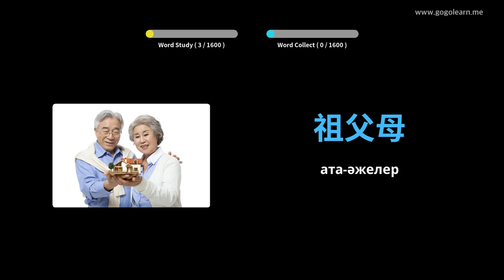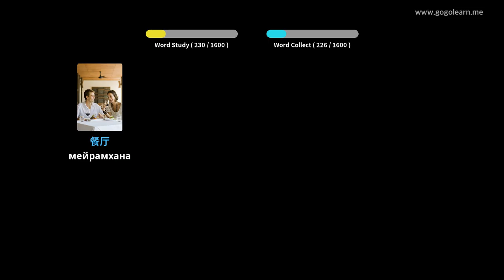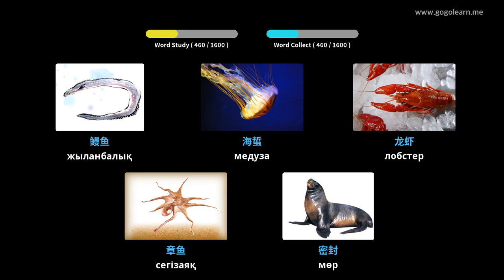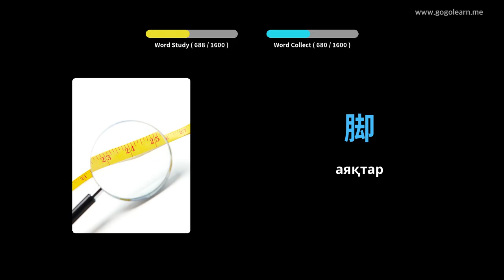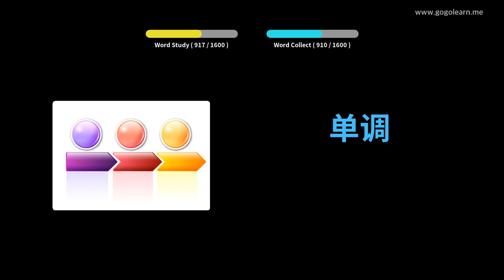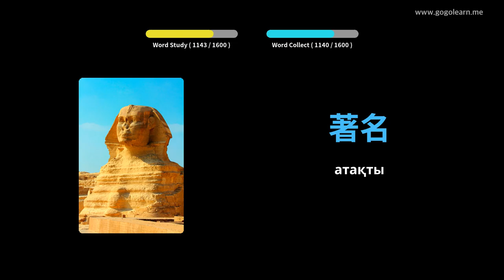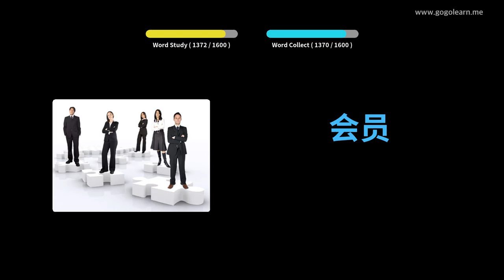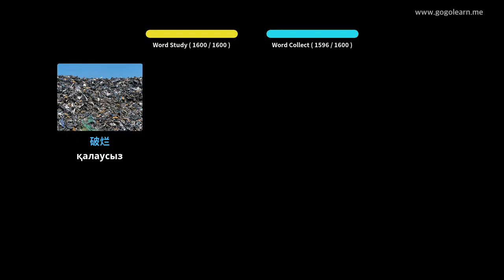Қытай сөздігі Негізгі | Golearn